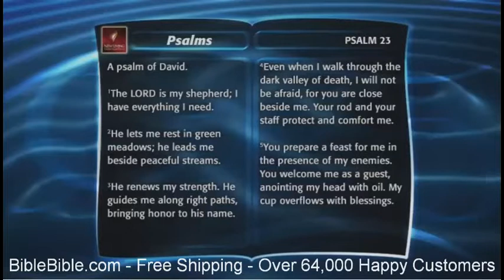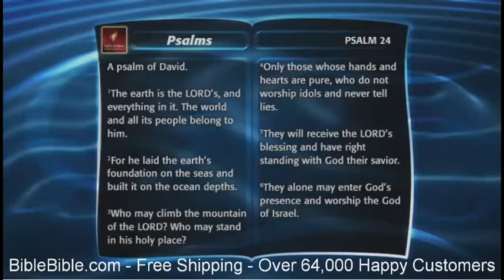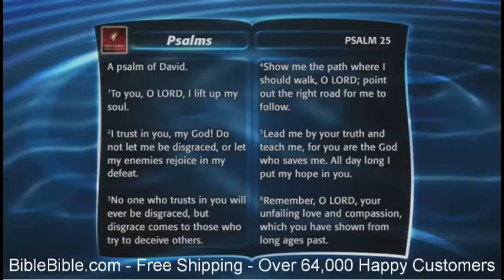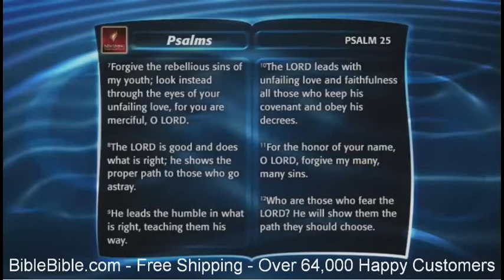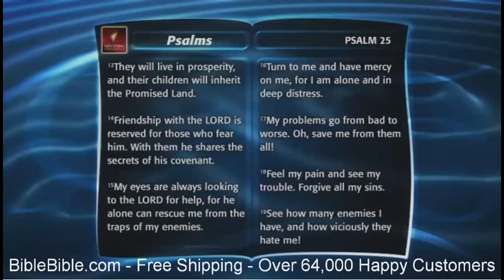NLT New Living Translation on DVD, Video Bible, Deluxe Edition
The New Living Translation is an accurate, contemporary version of the Bible praised by English speakers everywhere. But while reading the Word of God is exciting in itself, did you know that there is a way to become even more immersed?

Now, you can not only read scripture on your screen but listen to it, as well. Stephen Johnston provides the excellent narration of the NLT, and the narration is dramatized, so you’ll never get bored by the same voice.

Features:
• New Living Translation Bible (1996 Original 1st Edition)
• Both Old Testament and New Testament
• Stephen Johnston narrates the bridge text where there are no characters speaking.
• Interactive Menus provide direct access to every book and chapter
• Listen and read the Bible at the same time, Synchronized audio and text showing every verse
• FREE Bonus disc includes Ultimate Bible Question and Answer Game, Holy Land picture tour and a Through the Bible in a Year Weekly Reading Guide

Voice narrator/Artist:
• Narrated by Stephen Johnston.
• Dramatization read by multiple voices.
• Stephen Johnston has narrated and sold more translations of the Bible than any other person in history
• He has gained an international reputation as an award winning narrator

Translation Information:
• The NLT was once the Living Bible paraphrase before translators revised it to a thought for thought translation.
• The translators went back to the original languages used in order to produce an accurate contemporary English Bible.
• Number of Translators: 90